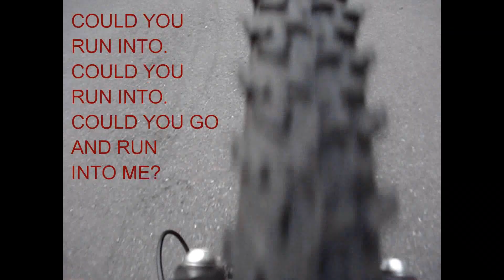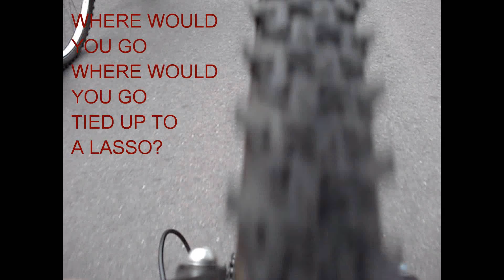PHOENIX Lasso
PHOENIX Lasso music video filmed on the back of a mountain bike. Karaoke style :)